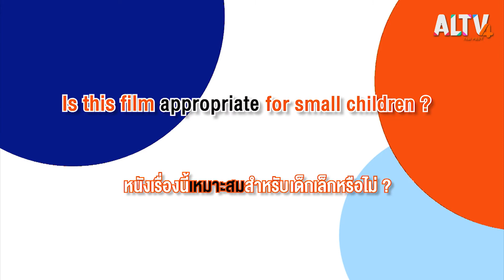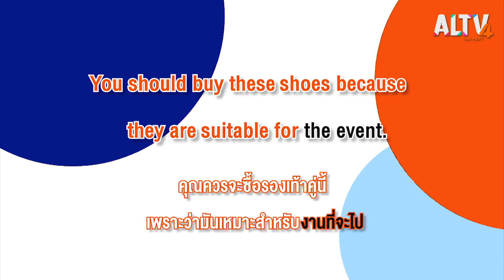Have a newsday : ช่วง 17.40 น. (2 ก.ย. 63)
คุคูร์ ติฮาร์ งานบูชาสุนัขในเนปาล

ในงานสุนัขทุกตัวจะอิ่มกันอย่างเต็มที่ และเพื่อยกย่องสุนัขในฐานะเพื่อนที่มีคุณงานความดีมากมาย ทั้งเจ้าหน้าที่ตำรวจที่มาจัดพิธีนี้ที่ช่วยปฏิบัติหน้าที่สืบสวนคดี พวกมันอุทิศเพื่อช่วยตำรวจทำงาน นอกจากนี้ ชาวเนวาร์ยังเผื่อแผ่พฤติกรรมน่ารักในงานบูชาให้กับสุนัขที่พิการ และป่วยอีกด้วย โดยเจ้าหน้าองค์กรแอนิมอลในเนปาลยังได้ทำพิธีให้กับสุนัข ยังมีผู้คนที่มาช่วยบริจาคขนมให้อีกด้วย และในบ้านของประชาชนเองก็จัดพิธีนี้ในบ้าน เพราะความผูกพันที่มีระหว่างคนนกับสุนัข ก็ถูกมองไม่ต่างจากคนในครอบครัว เพราะมันใกล้ชิดกับมนุษย์คอยปกป้องบ้าน และอยู่ไม่ห่างจากเจ้าของเลย

การแก้ไขปัญหาขยะพาอย่างยั่งยืน

ทราบกันดีว่าสถานการณ์ขยะในประเทศไทย กำลังน่าเป็นห่วงโดยเฉพาะกับคนในชุมชน ที่อยู่ใกล้กับโรงงานจัดการขยะที่ไม่ได้มาตรฐาน ซึ่งที่ผ่านมา มูลนิธินิติธรรมสิ่งแวดล้อม ก็ได้เข้าไปช่วยเหลือประชาชนที่กำลังประสบปัญหา

 Happy Time : เด็กไนจีเรียเต้นบัลเล่ต์

       “แอนโทนี่ มาร์ดู” เด็กชายวัย 11 ปี เป็นชาวไนจีเรีย จากการซ้อมเต้นบัลเล่ต์แล้วยังไม่ได้ดั่งใจ เลยตัดสินใจออกไปซ้อมกลางสายฝน บนพื้นโคลน รวมทั้งมีการอัดคลิปวิดีโอไว้ด้วย เพื่อศึกษาท่าเต้นจะได้เอามาปรับปรุงตัวเองให้ดียิ่งขึ้น แต่ผลที่ออกมาดีเกินคาด เพราะคลิปวิดีโอตอนนี้กลายเป็นคลิปไวรอล มีคนเข้าไปชมมากกว่า 20 ล้านครั้งแล้ว ซึ่งสาเหตุที่แท้จริงก็มาจากครูที่สอนเต้นบัลเล่ต์ชื่อ “แดเนียล” ได้แนะนำให้มาร์ดูไปเต้นซ่อม จึงเป็นที่มาของคลิปวิดีโอ โดย “แดเนียล” เป็นผู้ก่อตั้งโรงเรียนเต้นในลากอส ของไนจีเรียด้วย เค้าบอกว่า ตัวเค้าเองฝึกเต้นคนเดียว ไม่มีใครมาสอน ดังนั้นก็เลยอยากจะเปิดโอกาสให้กับเด็กๆที่ชอบทางด้านการเต้นบัลเล่ต์นี่ ด้วยการเปิดสอนให้กับเด็ก ๆ แบบฟรี ๆ

Words around เรียนรู้ศัพท์คำว่า :  Appropriate

Appropriate แปลว่า เหมาะสม ตัวอย่างประโยค เช่น Is this film appropriate for small children? หนังเรื่องนี้เหมาะสมสำหรับเด็กเล็กไหม Is this film หนังเรื่องนี้  film แปลว่า หนังหรือภาพยนตร์  appropriate เหมาะสม  for สำหรับ small children เด็กเล็ก

ติดตามชมรายการ HAVE A NEWSDAY วันพุธที่ 23 ก.ย. 63 เวลา 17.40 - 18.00 น. ทาง ALTV ทีวีเรียนสนุก ช่องหมายเลข 4
📌 รับชมได้ทาง